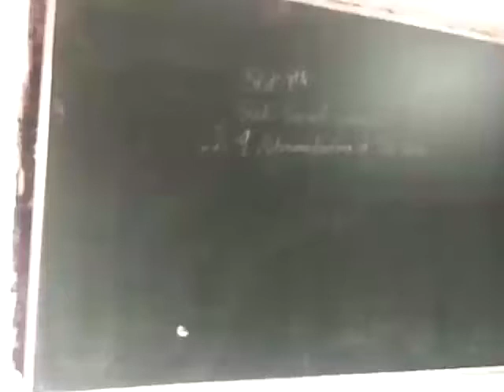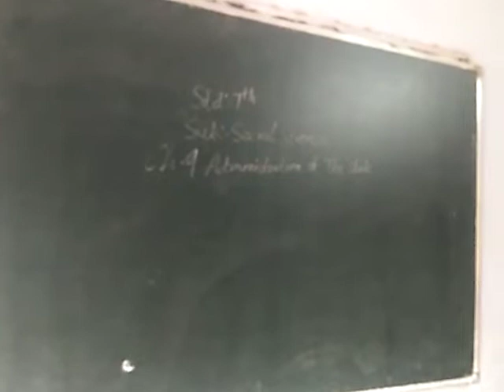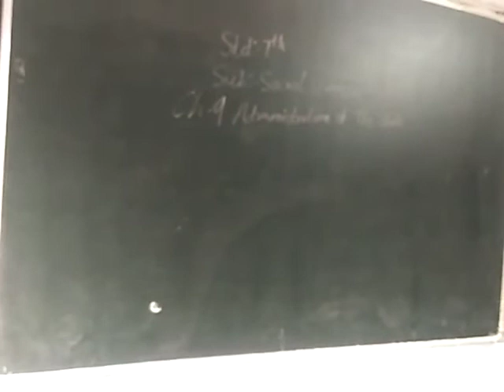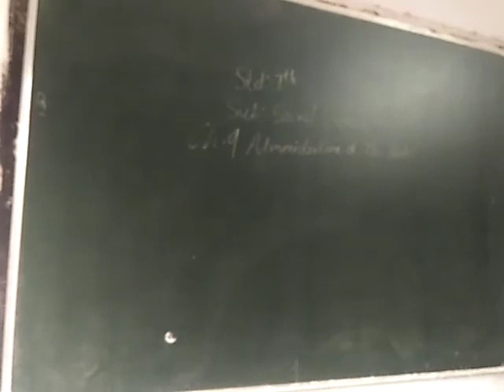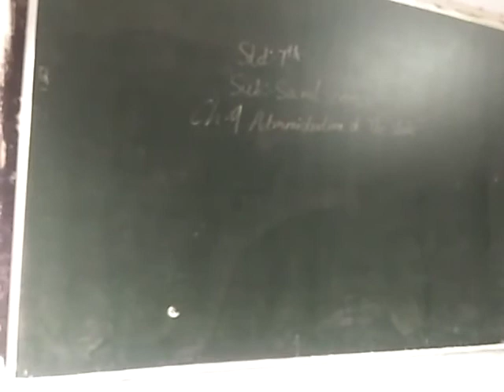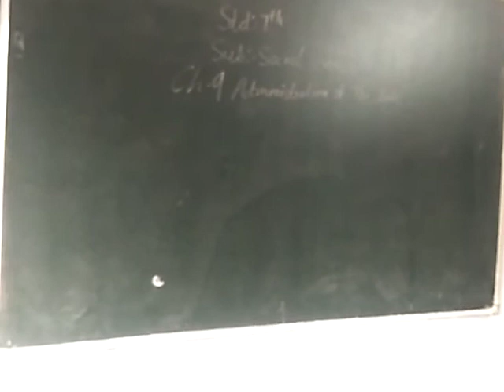11 September 2020(1)